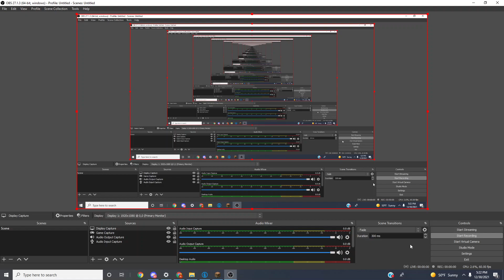Totally not in creative 🙄